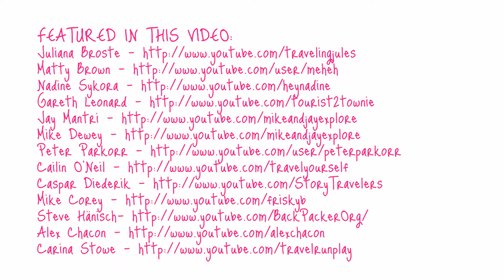How to Create Travel Videos: Tips from Top Travel Vloggers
Listen up to hear some tips from the pros on travel filmmaking.

Happy Travels!